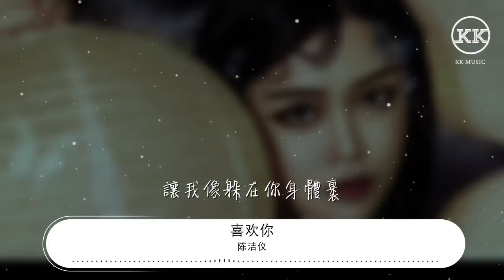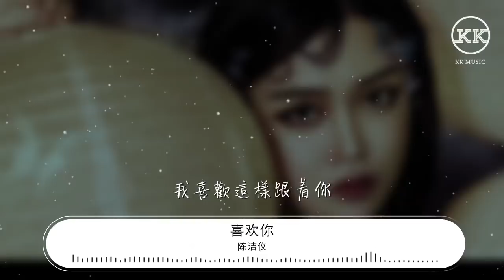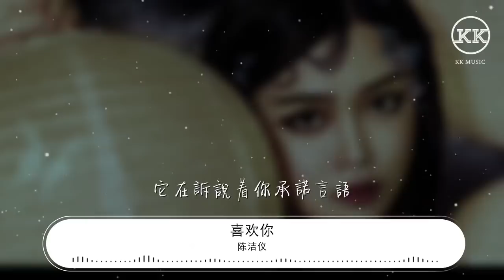陳潔儀 - 喜歡你『喜歡你 我知道』【動態歌詞Lyrics】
喜歡你

00:00  作詞 : 樑文福
00:00  作曲 : 樑文福
00:00 編曲 : 吳慶隆
00:01 監製 : 許環良

00:22 喜歡你
00:25 給我你的外衣
00:28 讓我像躲在你身體裏
00:34 喜歡你
00:36 借我你的梳子
00:40 讓我用柔軟頭髮吻你
00:46 喜歡你
00:48 車窗上的霧氣
00:52 彷彿是你的愛在呼吸
00:58 喜歡你
01:00 那微笑的眼睛
01:04 連日落也看作脣印
01:12 我喜歡這樣跟着你
01:15 隨便你帶我到哪裏
01:19 你的臉
01:20 慢慢貼近
01:22 明天也慢慢地慢慢清晰
01:24 我喜歡你愛我的心
01:27 輕觸我每根手指感應
01:30 我知道
01:32 它在訴說着你承諾言語
01:46 喜歡你
01:48 車窗上的霧氣
01:52 彷彿是你的愛在呼吸
01:58 喜歡你
02:00 那微笑的眼睛
02:04 連日落也看作脣印
02:12 我喜歡這樣跟着你
02:16 隨便你帶我到哪裏
02:19 你的臉
02:20 慢慢貼近
02:21 明天也慢慢地慢慢清晰
02:24 我喜歡你愛我的心
02:27 輕觸我每根手指感應
02:30 我知道
02:32 它在訴說着你承諾言語
03:00 我喜歡這樣跟着你
03:00 隨便你帶我到哪裏
03:04 你的臉
03:05 慢慢貼近
03:06 明天也慢慢地慢慢清晰
03:10 我喜歡你愛我的心
03:12 輕觸我每根手指感應
03:15 我知道
03:17 它在訴說着你承諾言語
03:22 我喜歡這樣跟着你
03:24 隨便你帶我到哪裏
03:28 你的臉
03:29 慢慢貼近
03:30 明天也慢慢地慢慢清晰
03:33 我喜歡你愛我的心
03:36 輕觸我每根手指感應
03:39 我知道
03:41 它在訴說着你承諾言語
03:46 我知道
03:47 它在訴說着你承諾言語